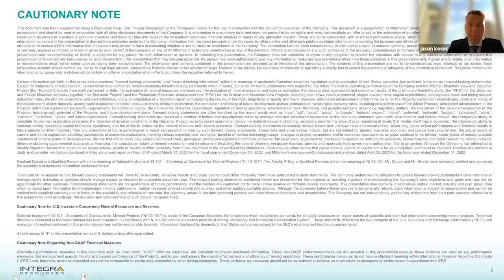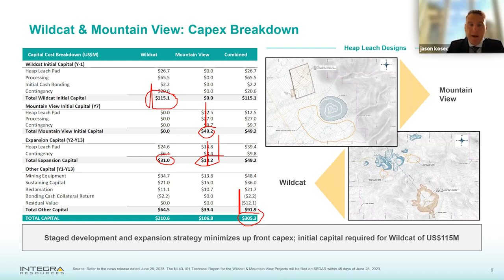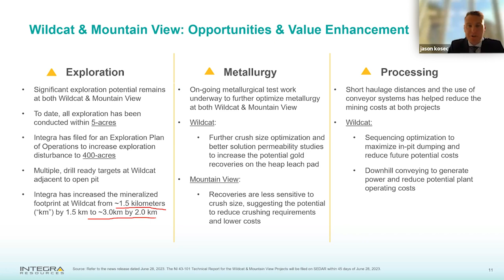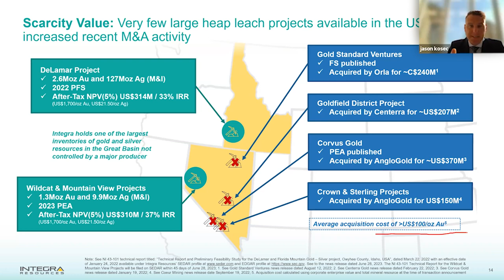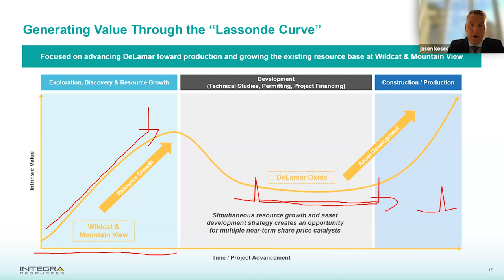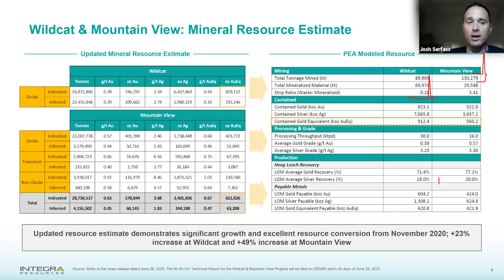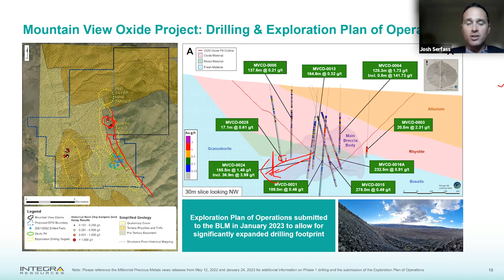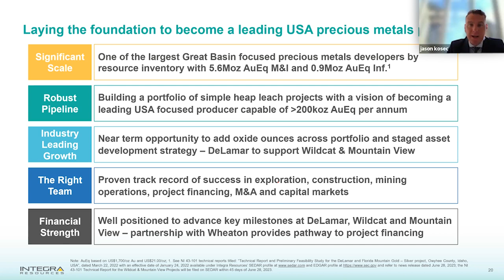Wildcat & Mountain View PEA Webinar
Watch President, CEO and Director Jason Kosec discuss the results of the maiden Preliminary Economic Assessment on the Wildcat & Mountain View Projects.